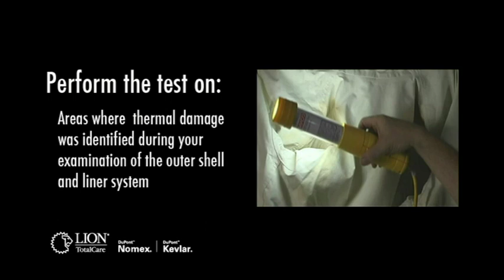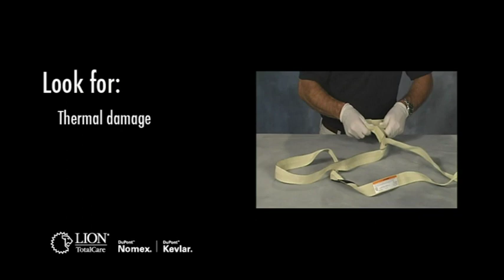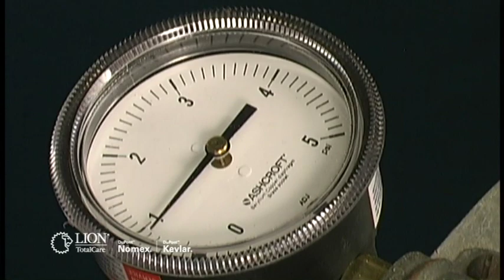Advanced Inspection Part 2 of 3: Turnout Liners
This video series, produced by Lion TotalCare and DuPont, discusses advanced inspection of structural and proximity fire fighting garments and helmets. Part 2 demonstrates advanced inspection of the structural and proximity turnout moisture barrier and thermal liner, and demonstrates the complete liner inspection process.